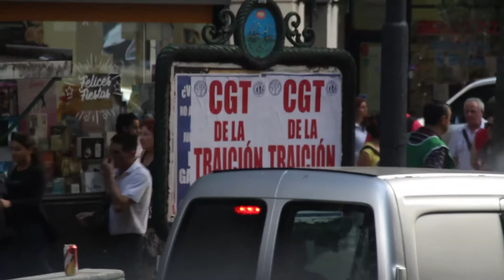[ANTV] Paro General Clasista 06/12/2017